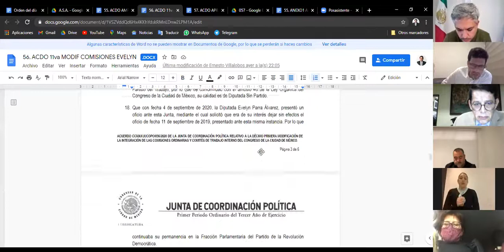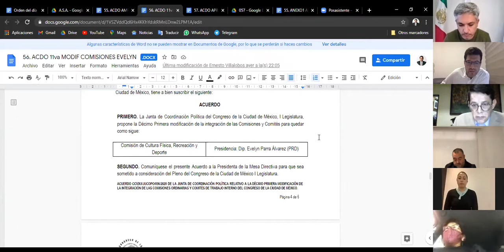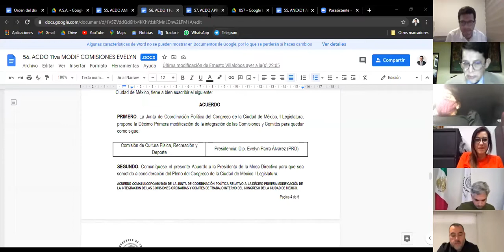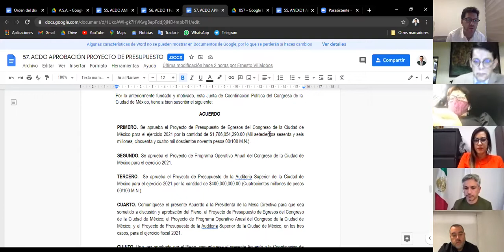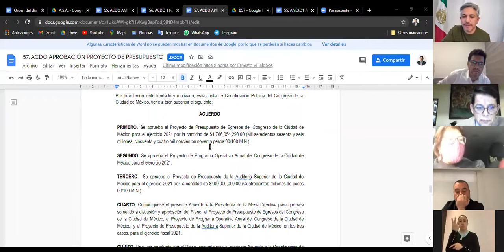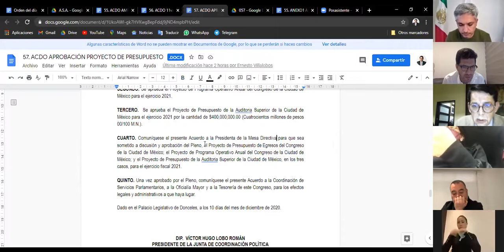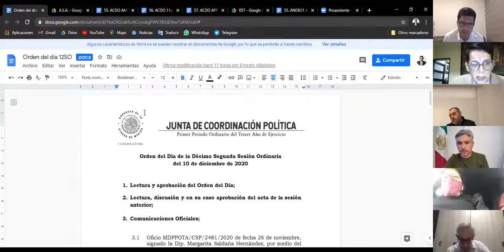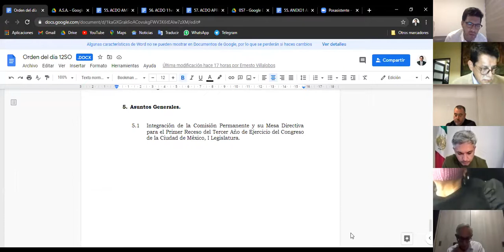SesiónVirtual de laJunta de Coordinación Política (Jucopo).